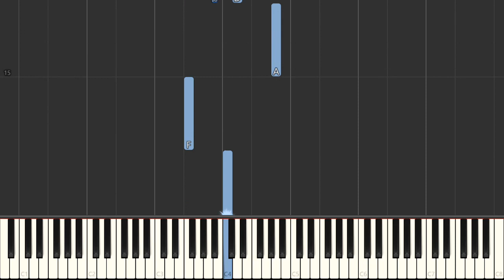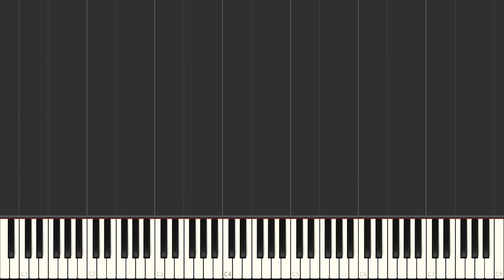Far Longer Than Forever David Zippel Easy Piano Piano Tutorial